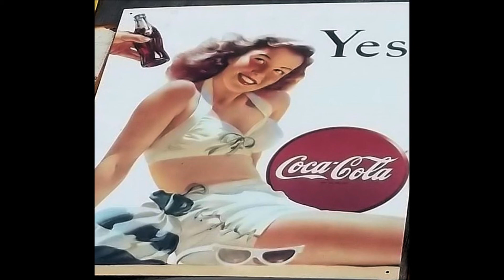Weaver of Dreams, Cover/ Jam by "Those Funny Guys"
A Weaver of Dreams is a silent film directed by Edison's John H. Collins , not sure who wrote the song,  Victor Young / Jack Elliott). also Coltrane recorded this .
Christmas party 2017; George and Peggy's house. Only used a $60 sony portable icd-px312 recorder. set the volume low, and mastered with sony sound forge pro 10, no plug ins. Vintage 335 no pick,  analogman tube screamer, Valvetrain Bennington Reverb, old pine cabinet with 60's Jensen .c12n

Weaver of Dreams Cover
George - Bass
Lee - saxophone
Scotty - Drums